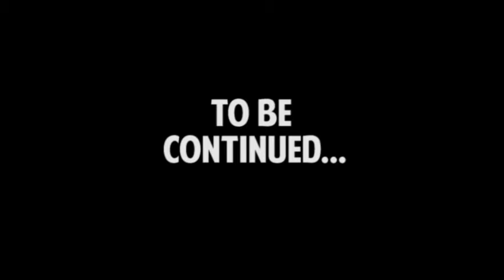Summer 2017 ~ Jake ~ Dance, Splat, Ice Cream